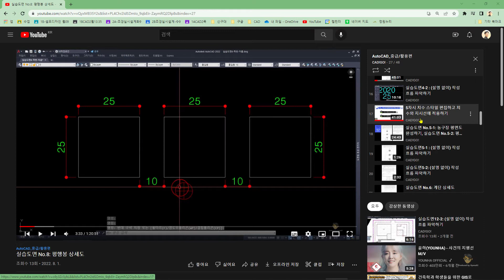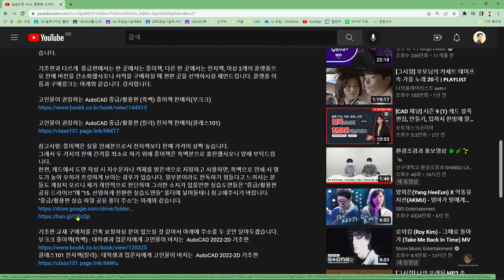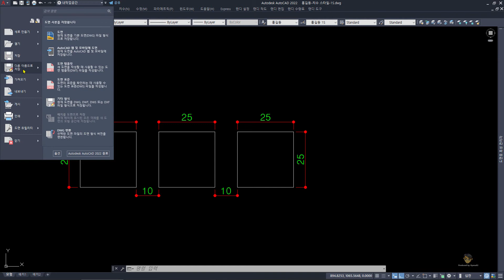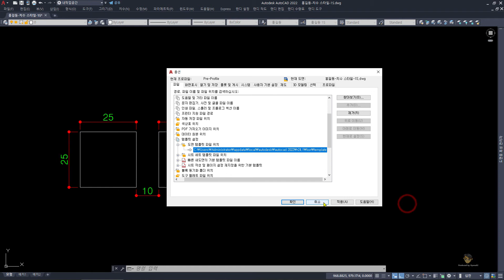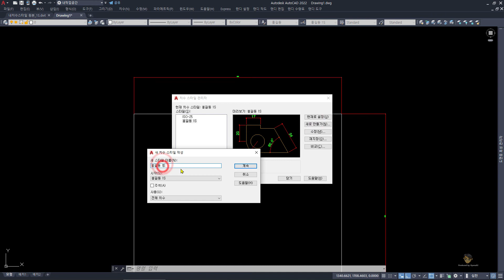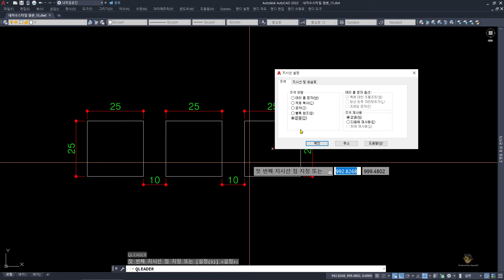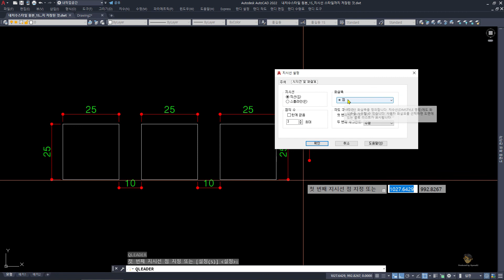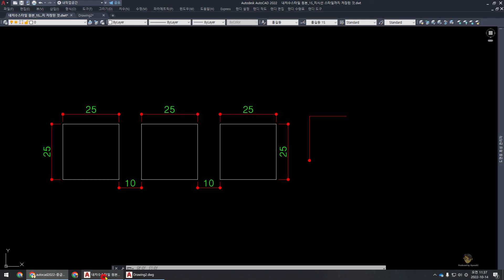나만의 치수 스타일을 처음부터 새 파일로써 이용해봐요!(dwt, dwg, dst, op, 빠른지시선, 공유드라이브)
다른 파일에서 치수 스타일을 갖고오는 것조차도 귀찮으신 분들을 위해 "치수 스타일 원본을 템플릿으로 만들어놓고 새파일로써 주구장창 사용하기" 영상입니다.
학생들은 한 교육기관에서 자신만의 치수 스타일을 사용하므로 사용자 PC에 원본 치수 스타일이 저장돼있는 파일을 템플릿 파일로 만들어두면 더 편할 것 같고요. 회사에서도 회사 자체의 도면 정체성 및 양식을 처음부터 일괄적으로 똑같이 시작하는 데도 영상의 방법을 사용할 수 있을 것 같습니다.
영상 후반부에는 치수 스타일 원본 외에 빠른 지시선 설정까지 완료한 결과물이 있는데, 공유 드라이브에 상세하게 이름을 붙여서 올려뒀으니 참고 부탁드립니다.

00:16 치수 스타일 최초 등장 중급편 차시 및 영상
01:36 중급편 영상 설명에서 공유 드라이브 들어가는 법(주소 링크 클릭)
02:58 맘에 드는 파일을 템플릿 파일로 저장하기(다른 이름으로 저장)
04:22 템플릿 파일 저장 위치
06:57 빠른 지시선(Qleader) 설정까지 한 상태로 템플릿 저장하기